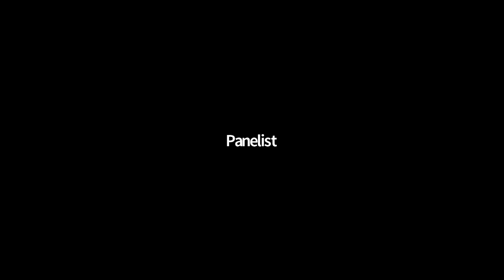Equity in Our Industry: Crewing Up | Producers Guild of America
A discussion series on equity in our industry that shares important information on how you can help to eradicate systemic racism and bring authentic stories to the screen.

Presented by the Women's Impact Network (WIN) Working Group.

Today's panelists include: Tammy Garnes (Director of Education and Understanding, ARRAY);  Nina Yang Bongiovi (Co-Founder, Significant Productions); Bree Frank (VP Production, Hello Sunshine/Founder of Hue You Know); and Lee Eisenberg (Showrunner/EP, Little America).

Moderated by Shirley Vernae Williams.